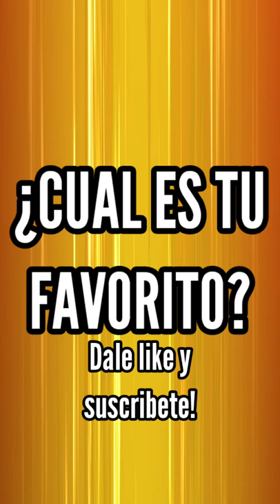Carlo Vázquez o Bruno Coronel? 👀⚡⚽